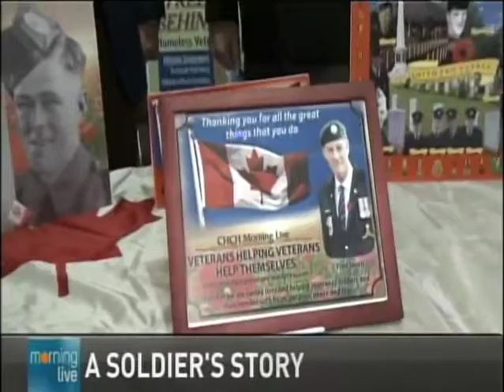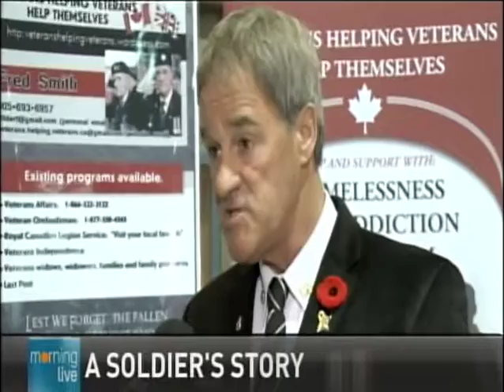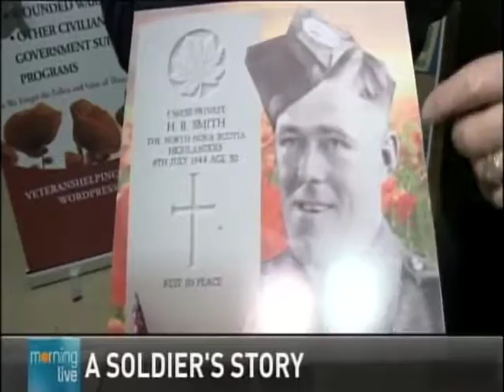fred smith interview